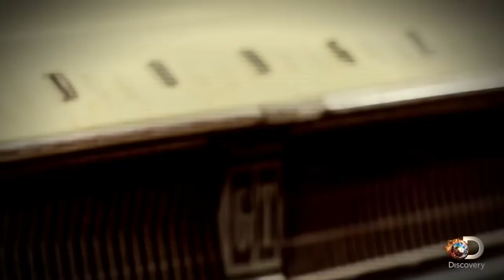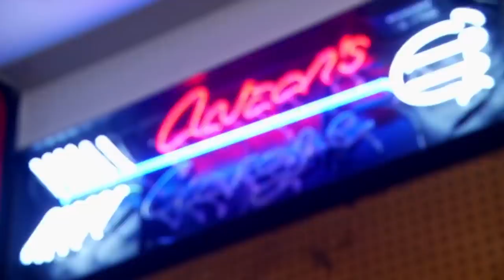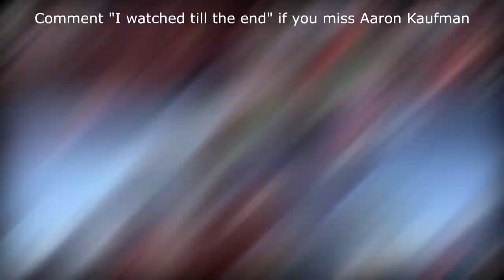Where is Aaron Kaufman now? What is he doing today?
It’s virtually impossible to talk about reality shows about cars without mentioning Aaron Kaufman. His expertise as a mechanic and car fabricator were definitely a sight to behold during his time in “Fast N’ Loud” and the next shows he was in, gaining him such huge popularity that many people are still interested in what he’s doing, even though he’s been on a prolonged hiatus TV for years.

In this video we'll try to answer these questions:
Who is Aaron Kaufman dating now?
How old is Aaron Kaufman from Fast N’ Loud?
How tall is Fast N’ Loud Aaron Kaufman?
How much is Aaron Kaufman worth?
Where does Aaron Kaufman from Fast N’ Loudlive?
Who is Aaron Kaufman Fast N’ Loud wife today?